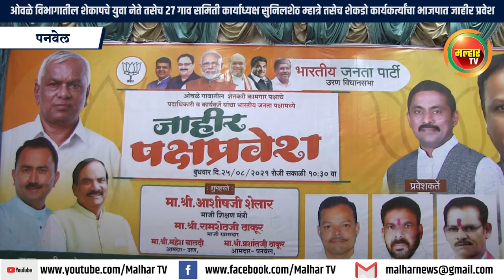ओवळे विभागातील शेकापचे युवा नेते सुनिलशेठ म्हात्रे तसेच शेकडो कार्यकर्त्यांचा भाजपात जाहीर प्रवेश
राजकारणाचा आधार घेऊन गांधी परिवाराचे नाव प्रकल्पांना देतात. मात्र ज्यांनी गरिबांसाठी संघर्ष केला, भूमिपुत्रांना न्याय मिळवून दिला अशा थोर संघर्षमूर्ती दि. बा. पाटील यांचे नाव नवी मुंबई विमानतळाला देण्यास महाराष्ट्र सरकार का विरोध करत आहे हे ठाकरे सरकारने जाहीर करावे, असे आव्हान राज्याचे माजी शिक्षण मंत्री आशिष शेलार यांनी महाविकास आघाडी सरकारला आज(दि. २५) येथे दिले.
        ओवळे विभागातील शेतकरी कामगार पक्षाचे युवा नेते तसेच २७ गाव समिती कार्याध्यक्ष सुनिलशेठ म्हात्रे तसेच ज्येष्ठ कार्यकर्ते गजानन म्हात्रे, तुकाराम म्हात्रे, संतोष म्हात्रे यांच्यासह महिला मंडळ, ज्येष्ठ, महिला, युवक शेकडो कार्यकर्त्यांनी भारतीय जनता पार्टीत जाहीर प्रवेश केला.  मार्केट यार्ड मधील श्री. रामशेठ ठाकूर सामाजिक विकास मंडळाच्या सभागृहात हा पक्षप्रवेश सोहळा राज्याचे माजी शिक्षण मंत्री आशिष शेलार यांच्या हस्ते आणि माजी खासदार लोकनेते रामशेठ ठाकूर, आमदार महेश बालदी, तालुकाध्यक्ष अरुणशेठ भगत यांच्या प्रमुख उपस्थितीत पार पडला. त्यावेळी कार्यकर्त्याना मार्गदर्शन करताना ते बोलत होते.
यावेळी उरण तालुकाध्यक्ष रवी भोईर, तालुका सरचिटणीस राजेंद्र पाटील, मराठा समाजाचे नेते विनोद साबळे, पंचायत समिती सदस्या रत्नप्रभा घरत,  ज्येष्ठ नेते के. ए. म्हात्रे, सुभाष म्हात्रे, कर्णा शेलार, तालुका चिटणीस प्रल्हाद म्हात्रे, सुनिल पाटील, तुळशीराम घरत, विश्वनाथ घरत, संदीप घरत, रमेश पाटील, राकेश गायकवाड, आदी उपस्थित होते.
आमदार आशिष शेलार यांनी पुढे बोलताना, भूमिपुत्रांच्या हक्कासाठी दि. बा. पाटील यांनी आपले आयुष्य वेचले, अखेरच्या श्वासापर्यंत संघर्ष केला त्यांचे नाव नवी मुंबई विमानतळाला लागलेच पाहिजे असे सांगतानाच यासाठी उभारण्यात आलेल्या लढ्याचे त्यांनी कौतुक करत हा मतांचा संघर्ष नाही तर भूमिपुत्रांच्या अस्मितेसाठी संघर्ष असून दिबांचे नाव विमानतळाला लागलेच पाहिजे आणि त्यासाठी तसूभर मागे हटणार नाही, असा स्पष्ट ईशारा त्यांनी राज्य सरकारला दिला. सिडकोचे अध्यक्ष असताना आमदार प्रशांत ठाकूर यांनी येथील समस्या, नागरिकांचे प्रश्न, भूमिपुत्रांना न्याय देण्याचा प्रामाणिक प्रयत्न केला. कुठल्याही दलालाला तिथे थारा नव्हता. पण आता विमानतळाचे काम सुरु असताना या कामाचे टेंडर मुंबईतील निर्मल इमारतीत ठरते आणि दलाली ठरल्यानंतर वैभव चेंबरमध्ये कन्फर्मेशन ऑर्डर निघते असा राज्य सरकारचा कारभार सुरु असल्याचे त्यांनी नमूद केले.  देशाचा गौरवदिन असलेला स्वातंत्र्य दिन देशातील प्रत्येक नागरिकाला ज्ञात आहे मात्र राज्याचे नेतृत्व करणाऱ्या मुख्यमंत्र्यांना हीरक कि अमृतमहोत्सव माहीत नाही याची त्यांना लाज वाटली पाहिजे असा घणाघाती हल्लाही त्यांनी केला. मुख्यमंत्र्यांनी मोठी चूक करायची आणि या संदर्भात केंद्रीय मंत्री नारायण राणे यांनी प्रतिक्रिया व्यक्त केली यात नामदार नारायण राणे यांचा गुन्हा काय आहे असा सवालही त्यांनी उपस्थित केला. काँग्रेस, राष्ट्रवादी काँग्रेस, शिवसेना, समाजवादी पार्टी हे पक्ष घराणेशाहीवर चालणारे पक्ष आहे तर भाजपा लोकशाहीच्या मूल्यांवर चालणारा पक्ष आहे, त्यामुळे चहा विकणाऱ्या कुटुंबातील सामान्य व्यक्ती देशाचे पंतप्रधान झाले आहेत. या पक्षात सामान्य कार्यकर्त्यालाही संधी मिळते, त्यामुळे सुनिल म्हात्रे, गजानन म्हात्रे व सहकाऱ्यांना येथे मोठी संधी असल्याचेही त्यांनी अधोरेखित केले. कधी काळी शेकाप शेतकऱ्यांचे प्रश्न मांडत होता आता तो पण उरला असेही त्यांनी म्हटले.
         यावेळी लोकनेते रामशेठ ठाकूर यांनी म्हंटले कि, पंतप्रधान नरेंद्र मोदी यांच्या नेतृत्वाखाली देश प्रगती करीत असून या पक्षात सर्व कार्यकर्त्यांना मान सन्मान आणि काम करण्याची संधी मिळते. आज आम्ही ७० व्या वर्षीही राजकारण समाजसेवा करीत आहे त्यासाठी कार्यकर्त्यांची ताकद मिळत आहे आणि त्यातून आम्हाला कार्य करण्याची ऊर्जा मिळते. दिबासाहेबांच्या नावासाठी सर्वपक्षीय लढा उभारला. लढ्याला मोठे यश आले मात्र समिती रामशेठ ठाकूर यांनी हायजॅक केली असा आरोप शेकाप करतो समितीत बाळाराम पाटील यांना कार्याध्यक्ष पद होते मग त्यांनी का काम केले नाही असा सवालही त्यांनी उपस्थित केला. शेकापला पनवेल उरण मधून हद्दपार केले. पूर्वी शेकापला शेपूट कापलेला पक्ष त्यानंतर डबके बोलायचे मात्र आता ते डबके पण राहिले नाही, अशा शब्दात त्यांनी खरपूस समाचार घेतला. आमदार महेश बालदी गुपचूप काही करत नाही चॅलेंज देऊन करतात त्यामुळे किमान पुढील पाच निवडणुका ते जिंकणार असे सूतोवाच करताना आमदार महेश बालदी भाजपचा वजनदार नेता असल्याचे सांगताना त्यांच्याप्रती अभिमान व्यक्त केला.
        आमदार महेश बालदी यांनी बोलताना सांगितले कि, विमानतळाला दिबासाहेबांचे नाव लावण्यास शेकापने विरोध केला. त्यावेळी सुनिल म्हात्रे व सहकाऱ्यांनी त्या विरोधात चीड निर्माण केली आणि तेथून हे पक्ष परिवर्तन घडले. दिबांसाहेबांच्या नावासाठी भूमिपुत्र पेटून उठला मात्र शेकापवाले किंतु परंतु करत ठाकरे सरकारच्या दावणीला बांधून राहिले. माझ्या वडिलांचे नाव प्रकल्पाला लागले पाहिजे हे कुठल्याच मुख्यमंत्र्याने हट्ट केला नाही मात्र या ठिकाणी करून भूमिपुत्रांच्या भावना संतप्त करण्याचे काम ठाकरे सरकारने केले आहे. ५२० कोटी रुपयांचा कर्नाळा घोटाळा करूनही शेकापचे नेते उजळ माथ्याने फिरतात कारण छळ कपट करून आलेले राज्य सरकार घोटाळ्याबाजांना पाठीशी घालत आहे. उरण नगरपालिकेत शेकाप शून्य आहे मात्र नगरपालिका जिंकणार असल्याचा कांगावा करत स्वतःची किमंत करून घेत आहे. स्वबळावर यांची काहीच ताकद नाही त्यामुळे इतर पक्षाची कुबडी घेऊनच शेकाप तग लावण्याचा प्रयत्न करतोय, अशी टीकाही आमदार महेश बालदी यांनी शेकापवर केली.